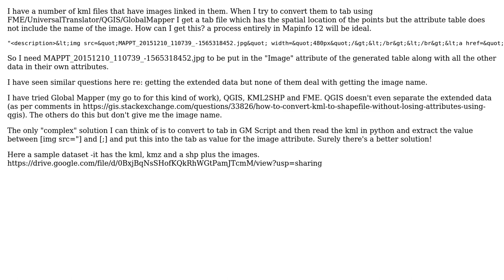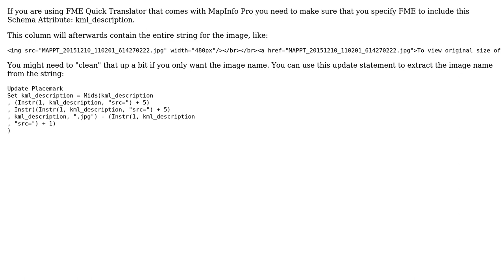GIS: Converting KML to TAB while maintaining the path to and name of embedded image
With thanks & praise to God, and with thanks to the many people who have made this project possible! | Content (except music & images) licensed under CC BY-SA | Music | Images & others | With thanks to user Peter Horsboll Moller user GeorgeC and the Stack Exchange Network Trademarks are property of their respective owners. You are responsible for your own actions.